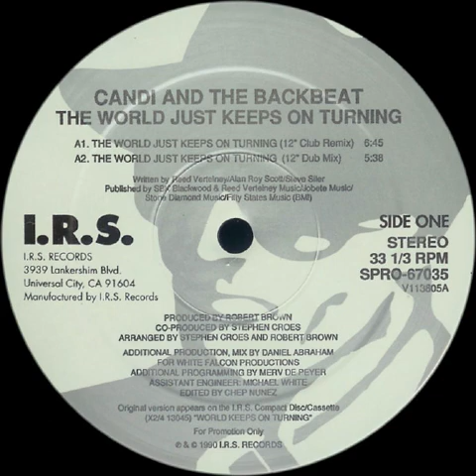Candi and The Backbeat - The World Just Keeps On Turning (7" Single Mix)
Song details:
From: The World Just Keeps On Turning
Track: 4
Released: 1990
Genre: RnB/Swing

My thoughts:
Pretty cool track! Very 80's, which makes sense since this was released in 1990. Still though I like it.

I recorded this with an AT-LP60XUSB with an LP Gear CFN3600LE stylus attached onto it.